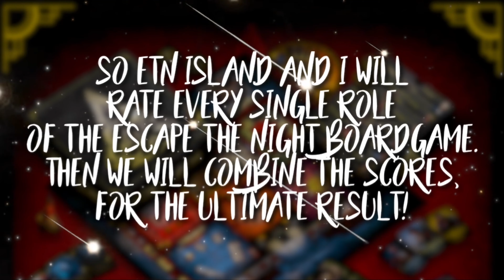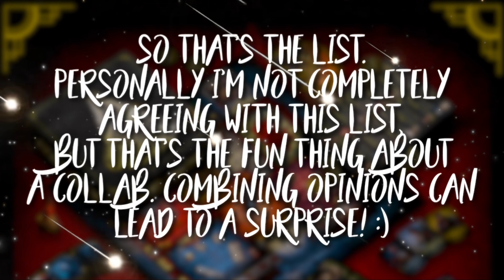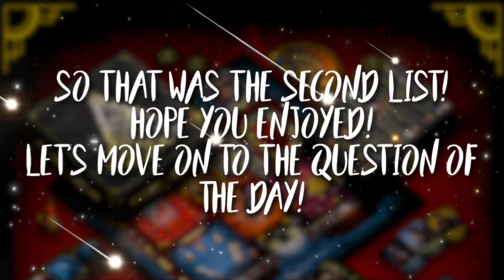RATING the ETN BOARDGAME Guests! (ft. ETN ISLAND)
In today’s video, i‘m joined by ETN ISLAND! We are going to rate every guest from the escape the night boardgame season 1. The featured guests are The Savant, The Fixer, The Big Game Hunter, The Jazz Singer, The Mobster, The Heiress, The Journalist, The Professor, The Gambler, The Renegade and The Hustler. We will rate them induvidually, and after that we will count the points, and that will be the official rating!